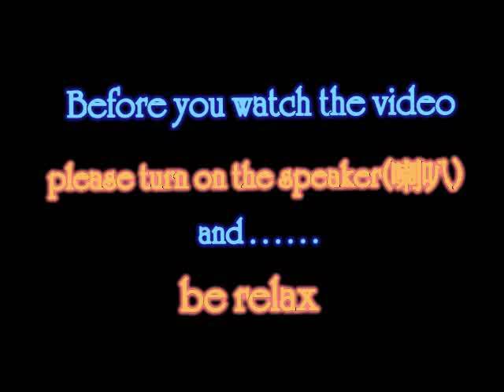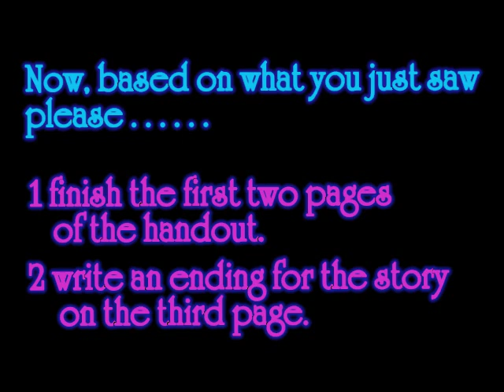animation for Rita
This is an animation adapted from the masterpiece of Jeremy Caplin. It is simply used for the writing assignment.